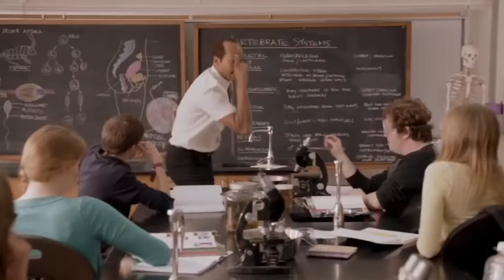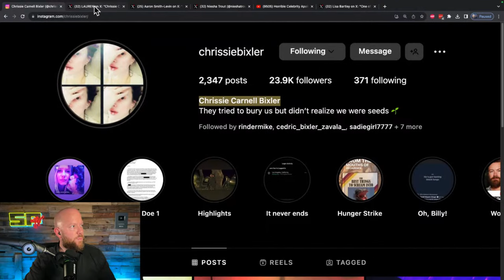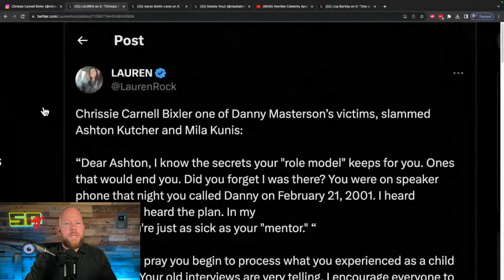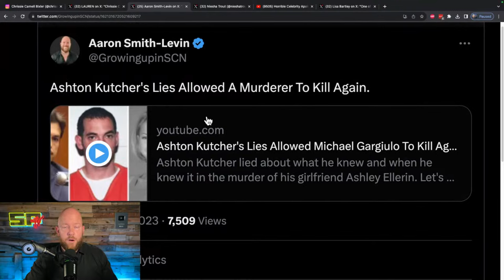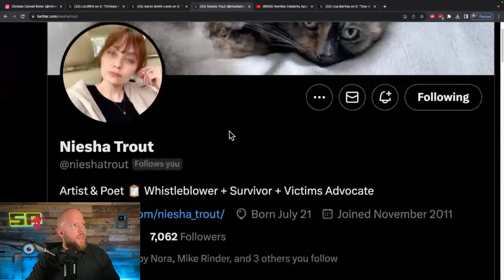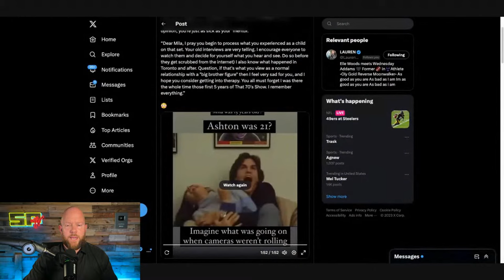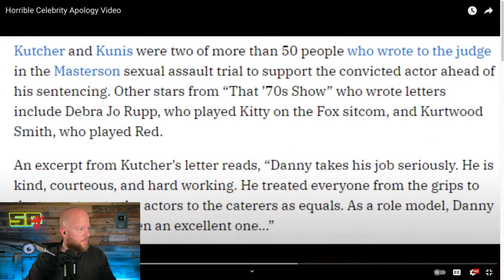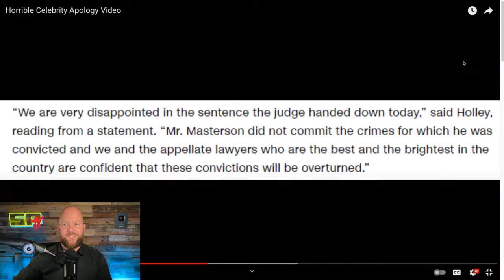Chrissie Carnell Bixler Is Exposing ASHTON KUTCHER...And It’s BAD